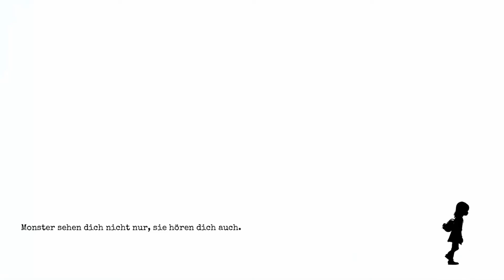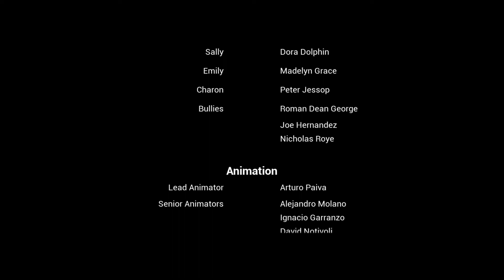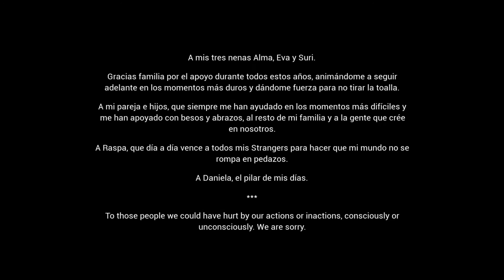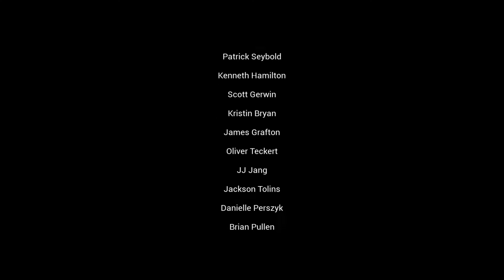Gylt alternatives Ende [DE] Spoiler!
Das alternative Szenario wenn man alle Items gefunden hat.